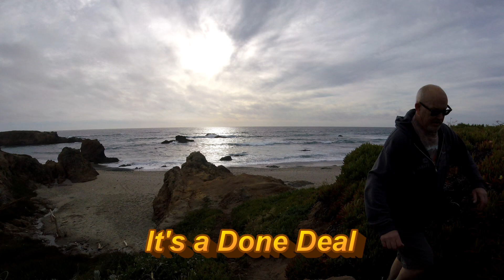Who Are You, Most Have No Clue?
Elohim The Sons of God, Masculine, plural, gods, mighty ones, The term appears 5 times in the old testament. Music by Send Rain

Gen 6:2 That the sons of God saw the daughters of men that they were fair; and they took them wives of all which they chose.

Three times in Job,
Job 1:6 Now there was a day when the sons of God came to present themselves before the LORD, and Satan came also among them.

And once in Daniel
Dan 3:25 He answered and said, Lo, I see four men loose, walking in the midst of the fire, and they have no hurt; and the form of the fourth is like the Son of God.

The only “Sons of God” are all The Angelic Host, the fallen angles, and Adam a direct creation. We are all sons and daughters of Adam.

However all that changed when Jesus rose from the dead and we come to a saving knowledge AKA born again of Him, then we become “Sons of God”

1Jn 3:1-3 Behold, what manner of love the Father hath bestowed upon us, that we should be called the sons of God: therefore the world knows us not, because it knew him not.2 Beloved, now are we the sons of God, and it doth not yet appear what we shall be: but we know that, when he shall appear, we shall be like him; for we shall see him as he is.3 And every man that hath this hope in him purifies himself, even as he is pure.

Their is a response to becoming a born again son of God, purification.

We are to have a closer walk with God today than we had yesterday a closer walk with God tomorrow that we have today, daily progress. How's your daily progress?

1 Pet 1-5 Blessed be the God and Father of our Lord Jesus Christ, which according to his abundant mercy hath begotten us again unto a lively hope by the resurrection of Jesus Christ from the dead,4 To an inheritance incorruptible, and UN-defiled, and that fades not away, reserved in heaven for you,5 Who are kept by the power of God through faith unto salvation ready to be revealed in the last time.

We are sons/daughters of God, we possess everything, we win and they lose, we move on into eternity, they proceed into a lake of fire. Fear not God has you and you got this.